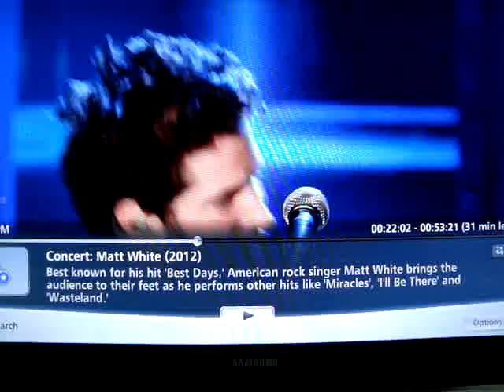Matt White. New York Girls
PBS Soundstage